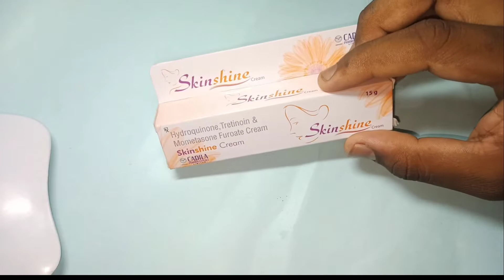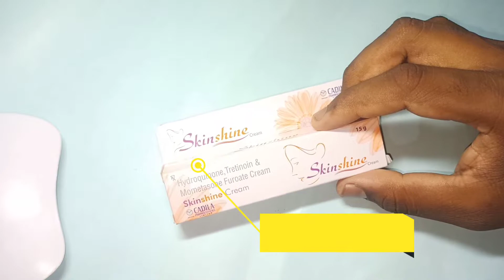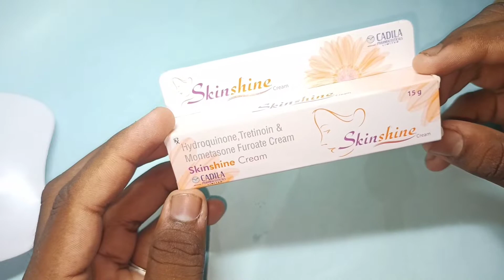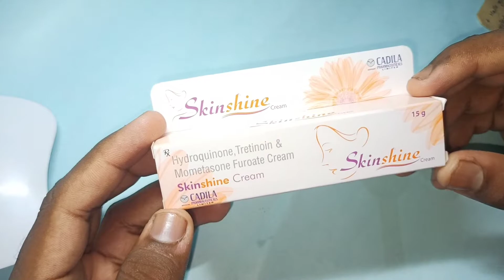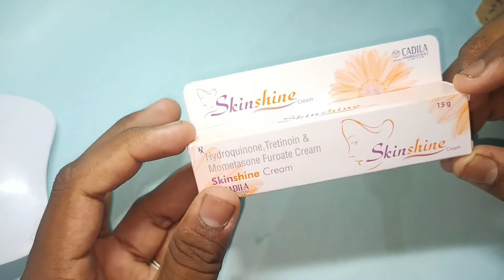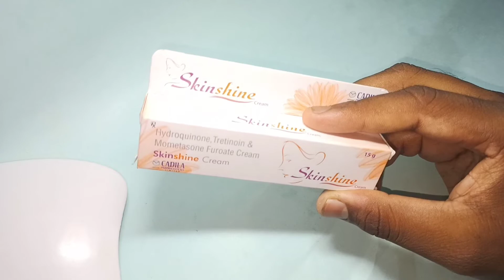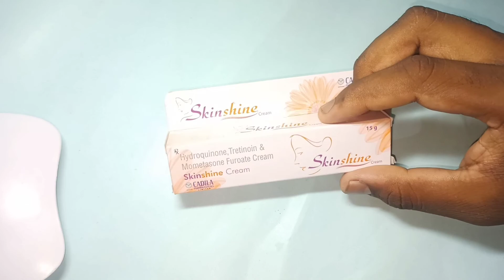Worst Skin Whitening cream. Skinshine Cream Side Effects (2022). Don't Use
Side effects of Skinshine Cream

Common side effects of Skinshine

Skinshine Cream Side Effects
Skin whitening cream in Tamil
Whitening cream in Tamil
Best skin whitening cream
How to use skinshine Cream in Tamil

0:00 Skinshine Cream Side Effects